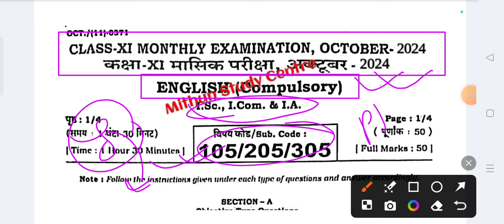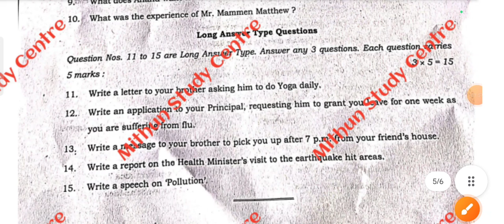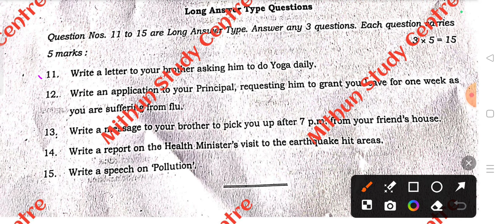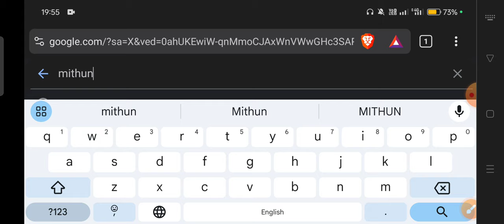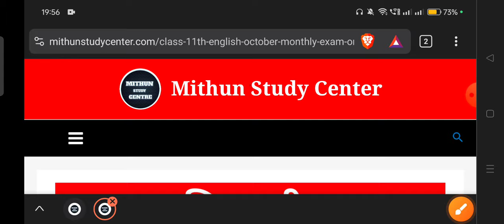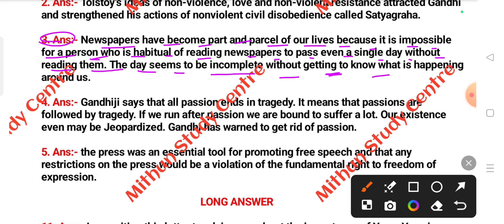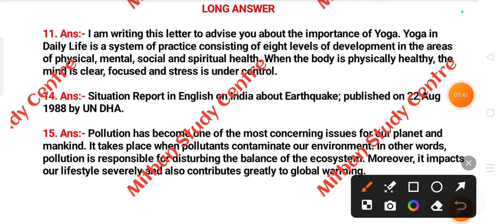19 October English 11th Oct Monthly Exam Viral Subjective 2024 | 11th English Oct Masik Exam 2024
19 October English 11th Oct Monthly Exam Viral Subjective 2024 | 11th English Oct Masik Exam 2024

Whatspp Group -

Class 11th English 19 October Monthly Exam Original Out Paper 2024
Bihar Board Class 11th English October Monthly Exam Objective Answer key 2024
Bihar Board Class 11th english Original Question Paper 19 October Monthly exam 2024 | Bseb Bihar Board inter 2025
Class 11th English October Monthly exam 2024 English Viral paper || Class 11th English October Monthly English answer key 2024
Bseb Class 11th english 19 october monthly exam 2024
Class 11th english 19 October Monthly exam 2024
11th class english original question paper 19 October exam 2024
Class 11th English Question Paper Download 19 October Monthly Exam 2024
Class 11th English October Monthly exam english subjective question bseb class 11th english 19 october monthly exam subjective question bihar board 11th exam 2024 english subjective 11th original question paper
class 11th english question bseb class 11th english october Monthly subjective bihar board paper solution
english original subjective question 19 october monthly exam class 11th english exam bseb
bseb 11th english october monthly exam question paper 2024
19 October
19 October paper
19 October English paper 2024
19 October English Viral Paper 2024
Bihar board class 11th english october monthly exam question paper with answer
11th english october monthly exam question paper with answer
11th english october monthly exam 2024 Class 11th english october monthly exam 2024 question paper with answer

11th class english october monthly exam subjective question
english class 11 objective october monthly exam question 2024 bihar board
class 11 english bihar board exam 2024
bihar board 11th english question paper 2024 subjective